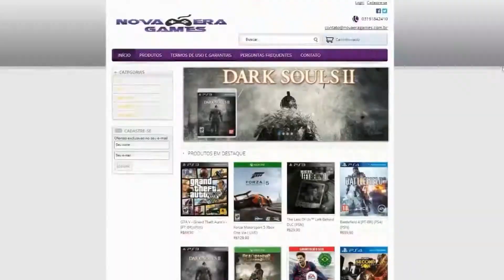VLOG: Falando sobre E32015 + Sorvete sensual | GamerCoffeeBreak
Bora dar um like rapá?

LINKS